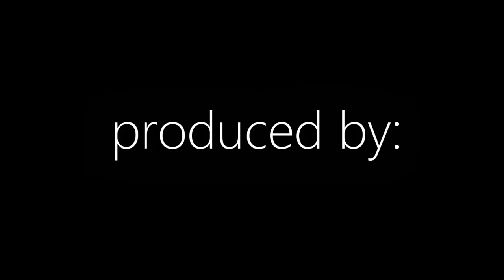Peski, Kloštar Podravski,TIM GAJSER i DOMINIK NIKŠIĆ NIKI⏪2022/MOTOCROSS vs DRAG RACE/410. MOTO 30+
2.dio Interview 2022
Tim Gajser EKSKLUZIVNO ✔  i Dominik Nikšić - Niki u nastavku govore o važnosti samog starta u disciplini motocross i drag race!
🎧🎧Dominic Tešić je za MOTO 30 + vodio ovaj razgovor u Otrovancu.
"Zlatni Klas" je destinacija u kojoj četverostruki svjetski prvak voli doći a naša ekipa ga redovito "zarobi" na početku nove sezone. Ugostili smo i proslavljenog vozača moto utrka ubrzanja, Nikija.
Pogledajte što su nam rekli ovom prigodom.